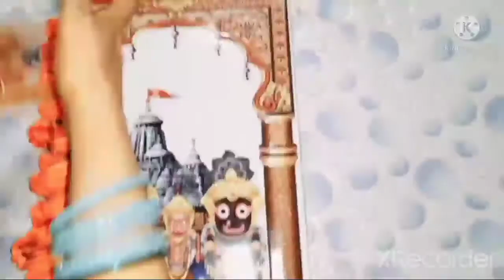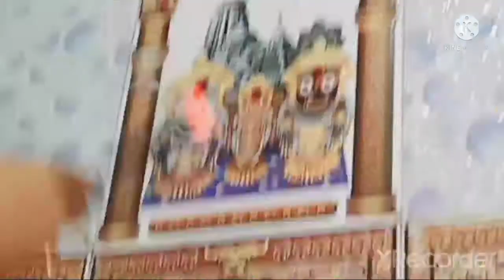PART 1=JAGANNATH PUJA AT HOME.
LINK FOR PART 2 VIDEO.